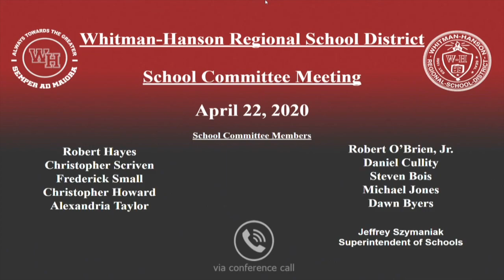Whitman-Hanson Regional School Committee Meeting 4/22/2020